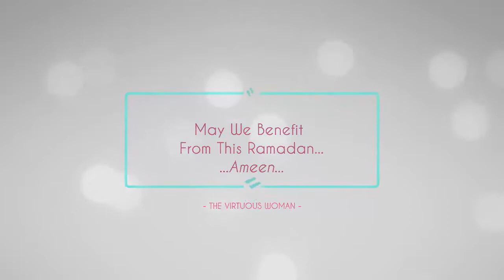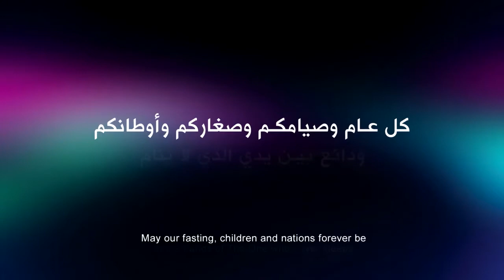THE VIRTUOUS WOMAN RAMADAN SERIES 004 dress code